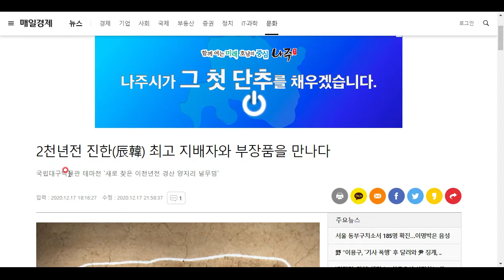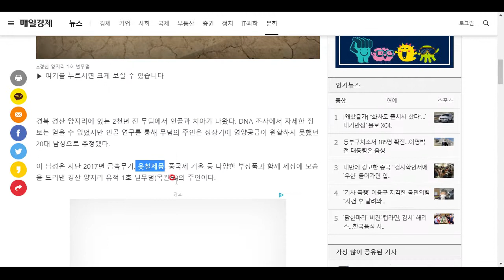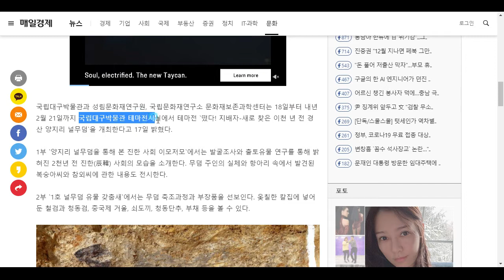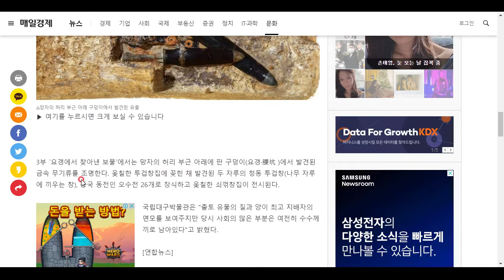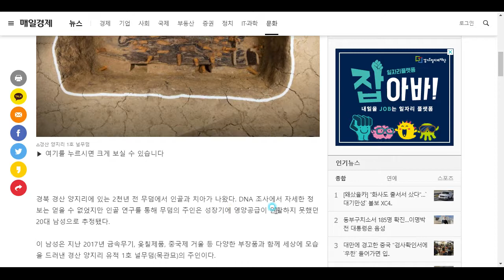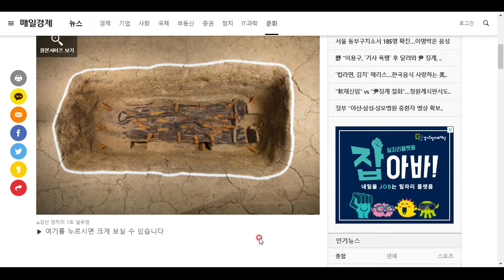진한 최고 지도자의 무덤이라는데...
미스터리 투성이네요!!! 함께 알아봅시다^^